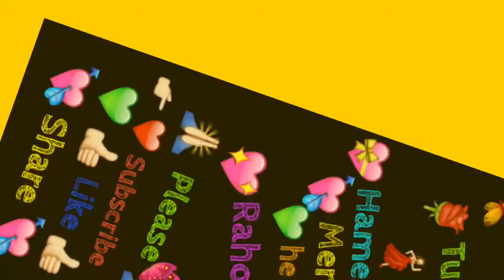whatsapp status||whatsapp status in hindi||best whatsapp status||new whatsapp status|26